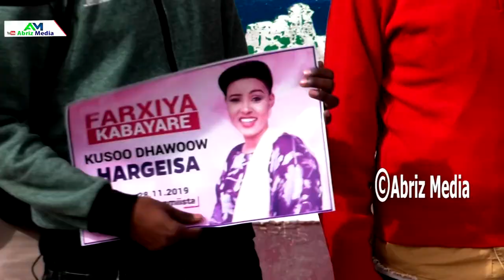FARXIYA KABA YARE MAXAY HARGEYSA KAL KULANTAY ????